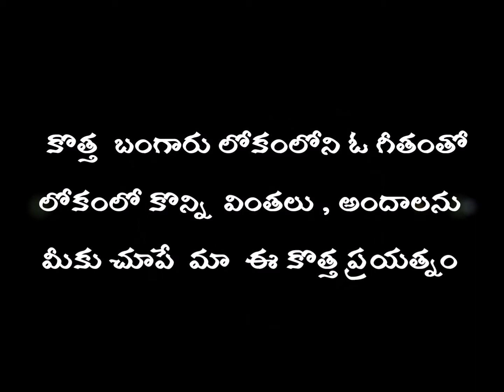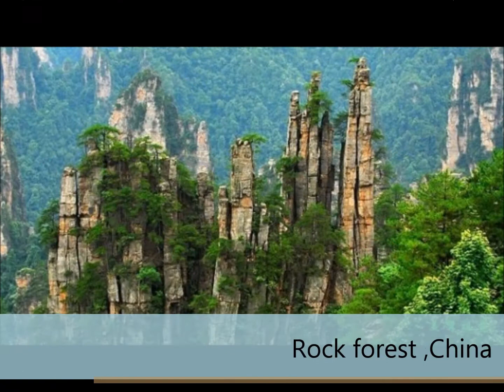NIjanga nenena (KBL) Vocal cover-$atya isukapalli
Hi..viewers...! here is a telugu song for u , nijanga nenena form the movie Kotha bangaru lokam.this song,originally sung by Karthik and composed by Mickey J. Meyer.. is an all-time hit melody..!
Vocal-Satya
Visual-Aditya
here we tried visualising the lyrics with wonders of mother nature..! hope u enjoy our work...!
Don't forgot to drop your comments down here..!!! Thank you.. :)